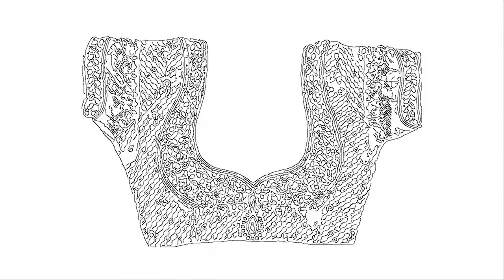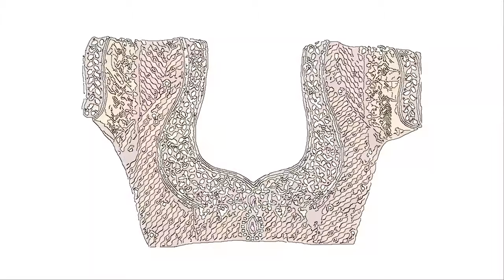Kundan Work Blouse Neck Designe Romance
Blouse Back Neck Designs . . . . . Simple stylish and trendy blouse back neck designs with a combo of captivating back pattern, neck design and a perfect fit.

Kundan And Spring Beads Zardosi Work Blouse . , . . . . '' . Here are some more compilation of topics and latest discussions relates to this video, which we found .

Latest Blouse Neck Designs Maggam Work Lo Cut Work . , . . . . '' . Here are some more compilation of topics and latest discussions relates to this video, which .

Cutwork blouse designs youtube . , . . . . . Here are some more compilation of topics and latest discussions relates to this video, which we found thorough the .